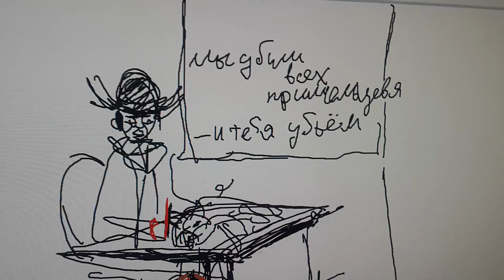Убили Всех пришельцев и тебя убьем.